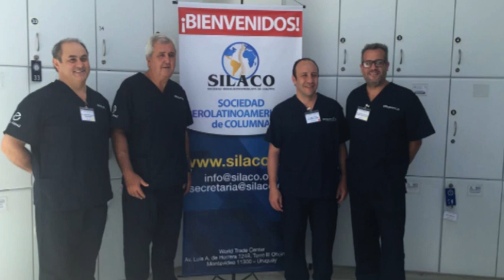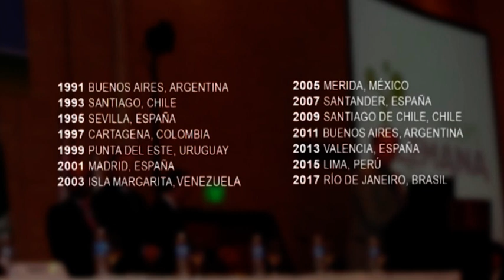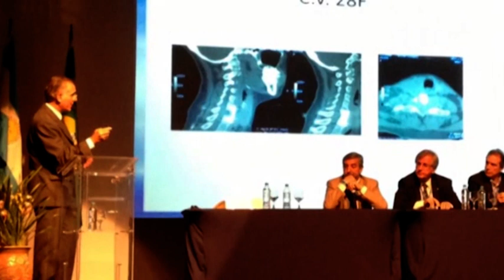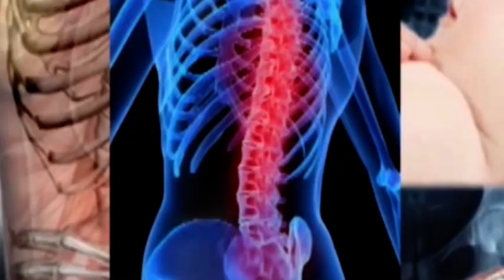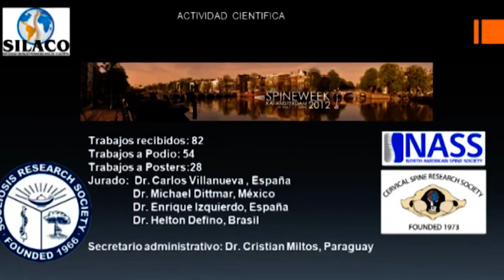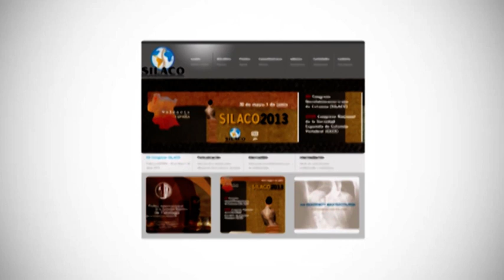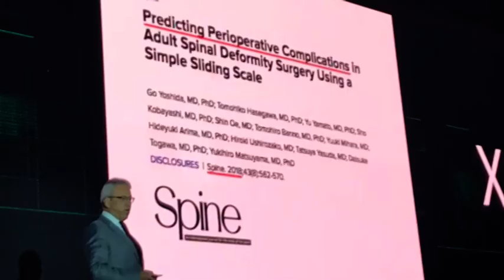Historia de SILACO